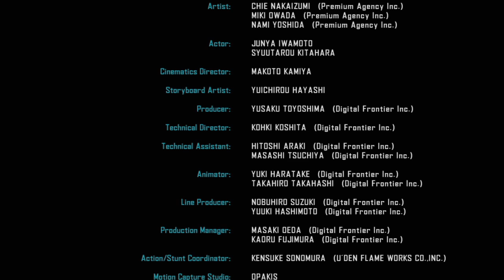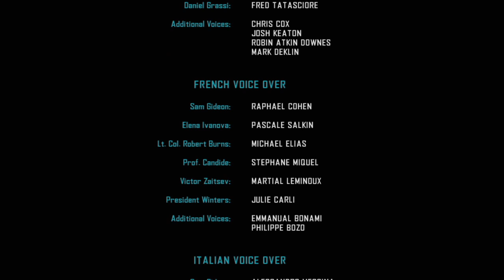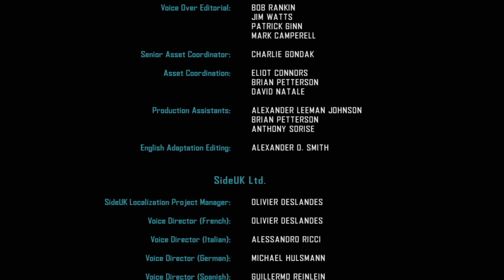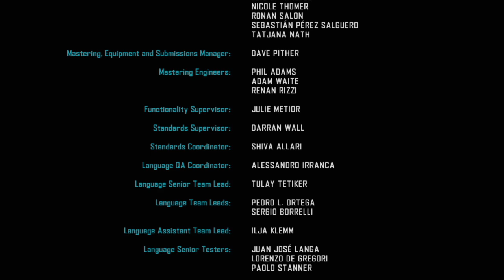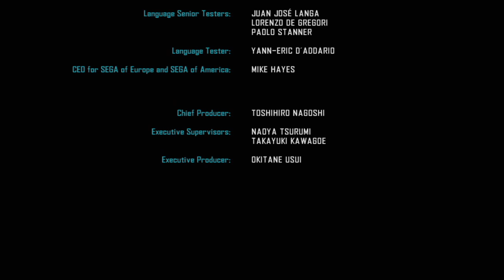FINALE!!! (Vanquish 2nd Playthrough Finale)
Vanquish is an action third-person shooter video game developed by PlatinumGames and published by Sega